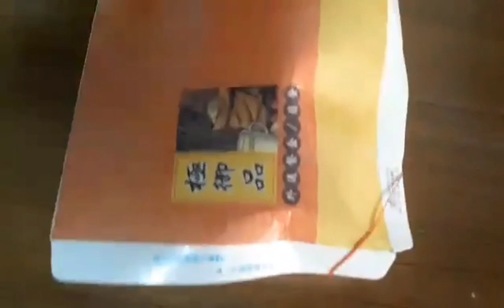Pientang ng taiwan || tara na guy's kainan na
Peintang ng taiwan || ito yong sikat ng taiwan || lalo na pag busy at walang time magluto bili ng pientang agad